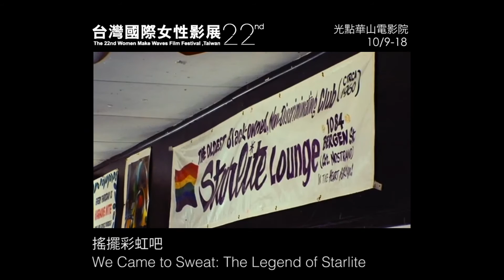《搖擺彩虹吧 We Came to Sweat The Legend Of Starlite》|2015女性影展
凱特．昆納斯、莎夏．沃爾茲Kate KUNATH & Sasha WORTZEL
2014︱美國USA︱紀錄片Documentary︱Color︱DCP︱73min
2015倫敦同志影展
2015東京同志影展
2014紐約同志影展

1969年的石牆事件被認為是美國同性戀平權運動的起點，但當時位於曼哈頓下城的石牆，並非最早開設的地下同志夜店，也不是所有同志都會去的地方，至少非裔美籍同志不會。位於布魯克林、比石牆早開五年的「星光」才是非裔美籍同志的聚會所。在那個恐同是主流、種族歧視是家常便飯的年代，「星光」是他們唯一的避風港。走過近五十個年頭，美國同志平權運動正要到達高峰，「星光」卻因為布魯克林中區急速的仕紳化，而面臨被拆遷的命運。「星光」能否繼續閃耀照亮酷兒路？
Founded by an African-American for his gay community in 1962, the Starlite Lounge became a legendary safe-haven by catering to multiple generations of every race, creed, color and sexual orientation. When the survival of this black-owned LGBT institution came under threat nearly fifty years later, a passionate advocate engaged her community in a fight to save its legacy. The document of their movement explores the matrix of gay visibility, race and economics in America’s most progressive metropolis.

10/12（一）16:30 2廳、10/17（六）19:40 2廳